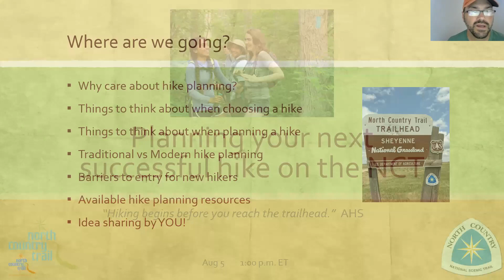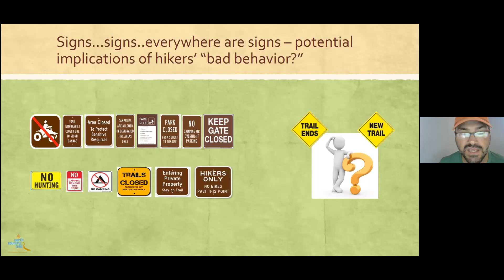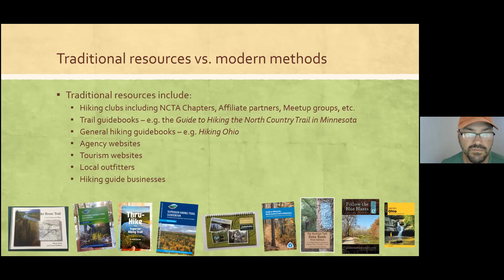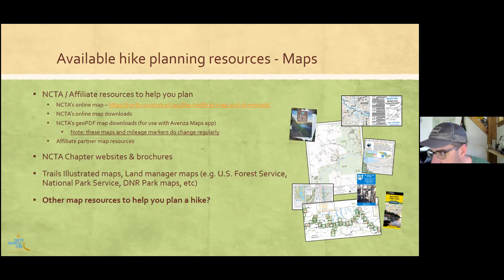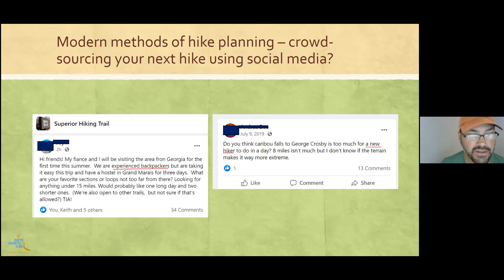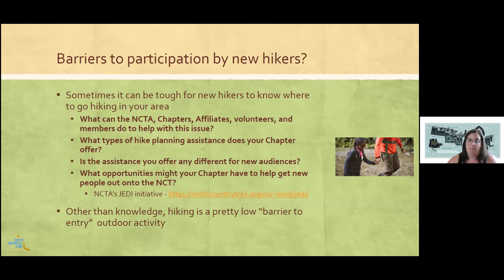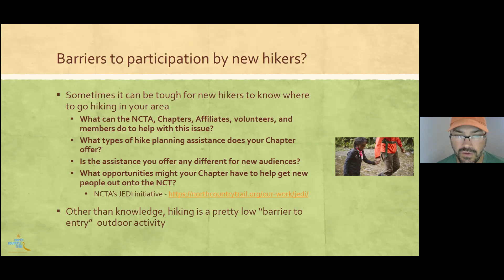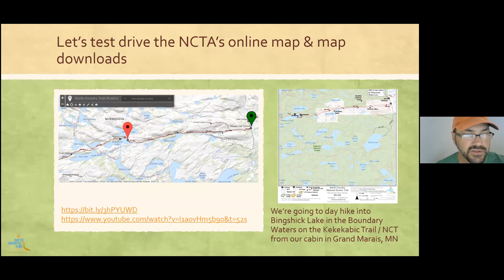NCTA Celebration 2021: Hike Planning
New hikers, seasoned travelers, hike leaders, and all trail lovers are welcome! NCTA staff will provide great tips, tricks, and tools for planning a successful and fun hike on the NCT, just in time for your weekend adventure.

(Original Event Date: August 5, 2021)